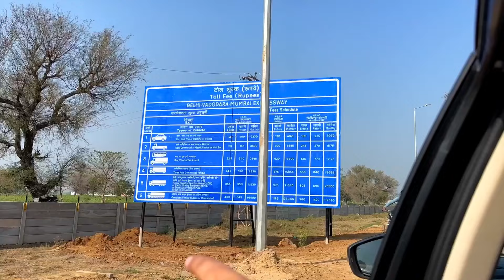Delhi-Mumbai Expressway 1370 KM in Just 12 Hours *Rajdhani Express से भी जल्दी पहुंच सकते हैं मुंबई*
Car ride with

More Vlogs :

Celebrating 10th Birthday of New Jalpaiguri - Howrah Shatabdi Express

24 Hours in Dibrugarh Rajdhani First Class AC Coupe | Most Luxurious Journey